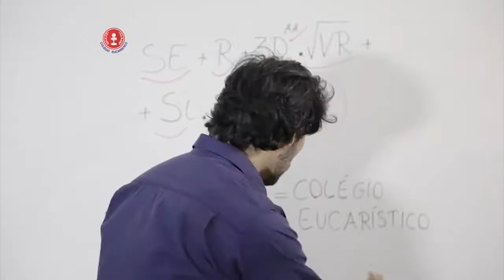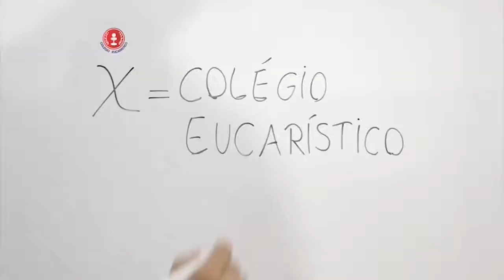FÁBIO NA VIBE 28 07 2016